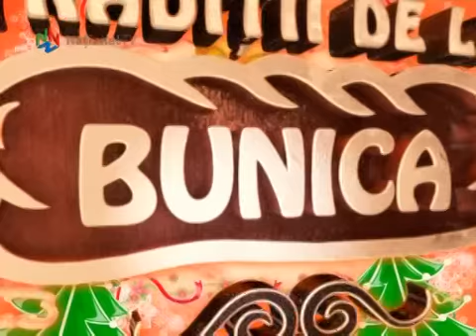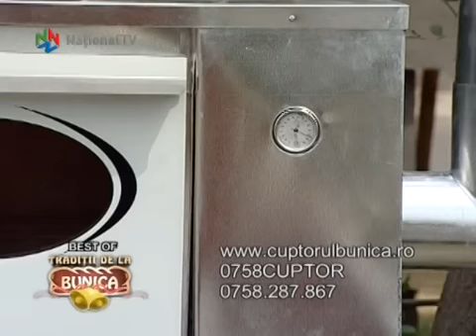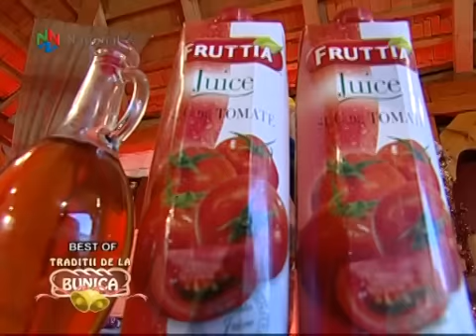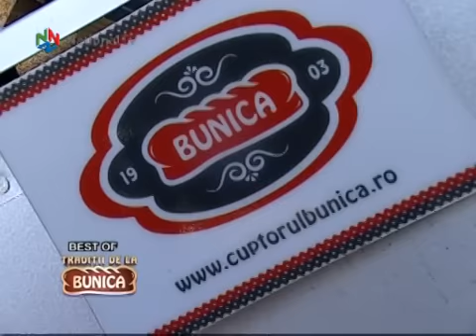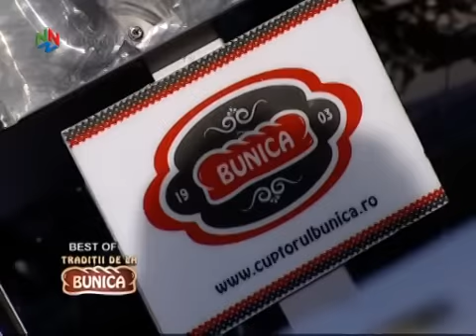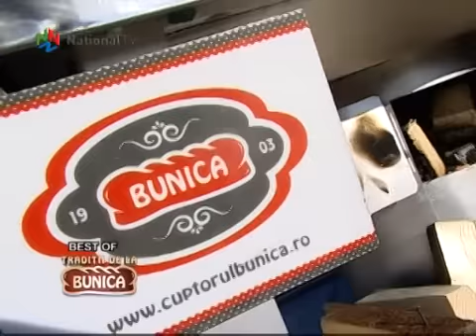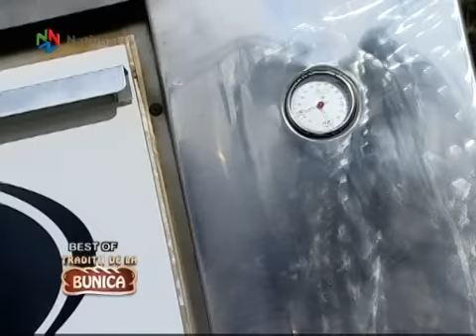Traditii de la bunica - 04 ian 2015